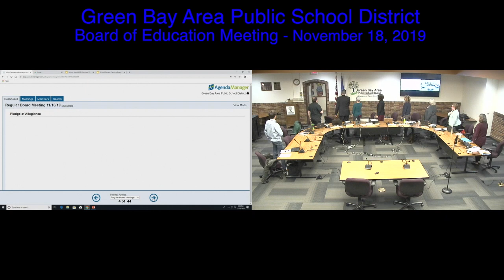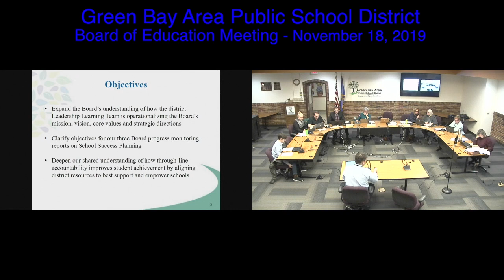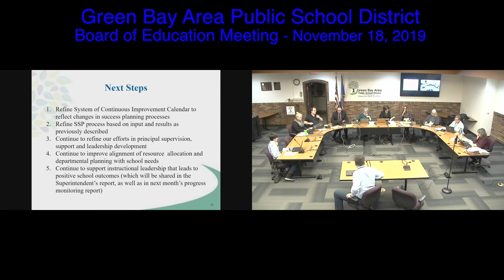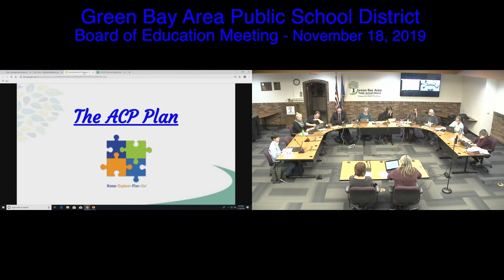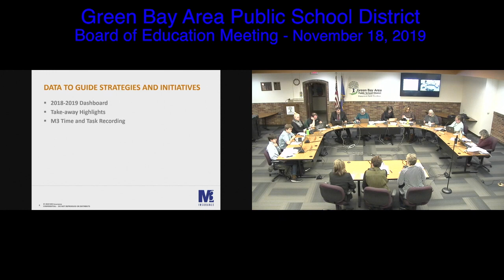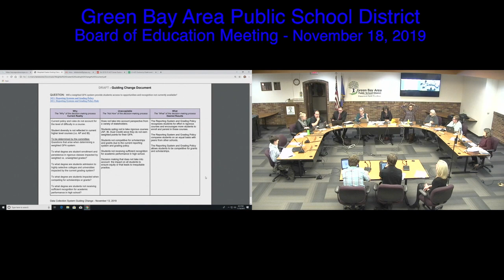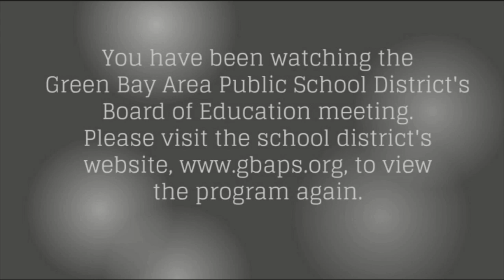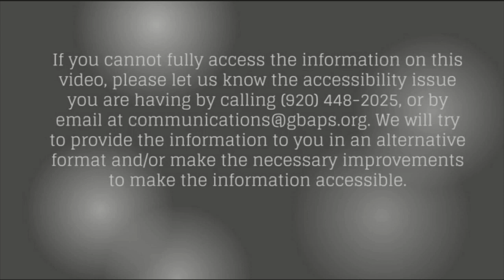GBAPSD Board of Education Meeting: November 18, 2019